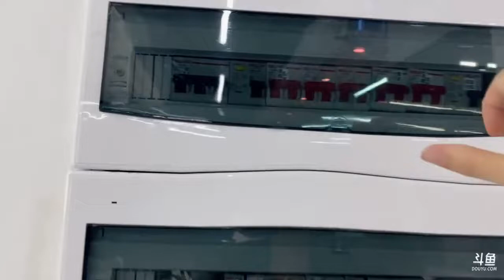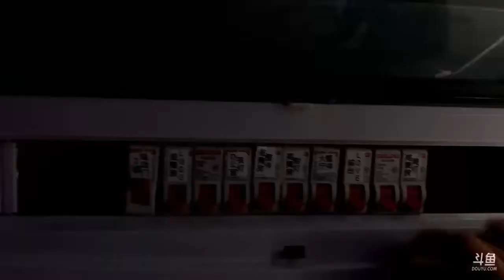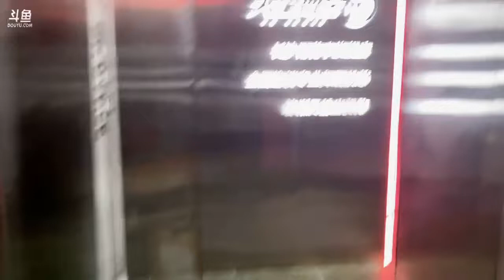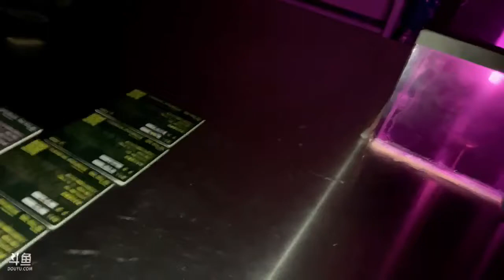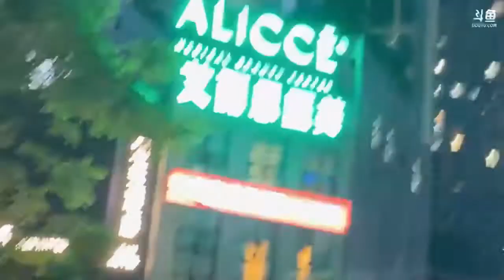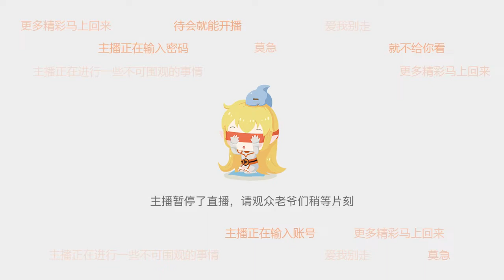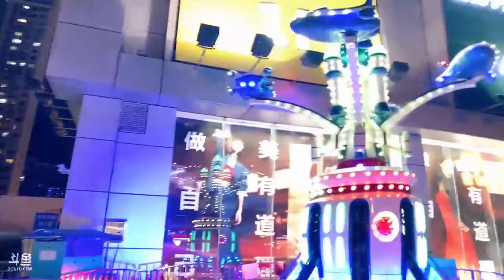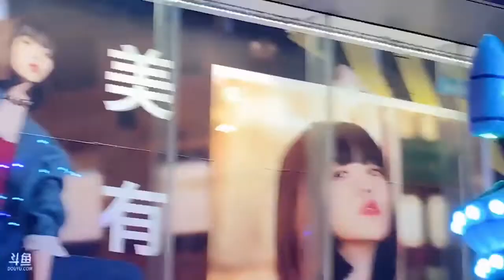斗鱼douyu 妮儿Nierrrr 20210429